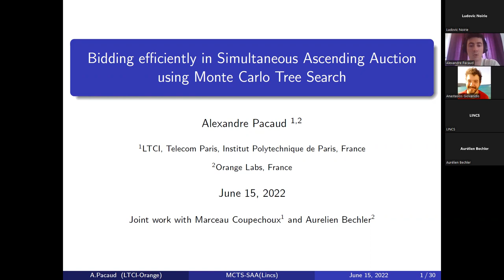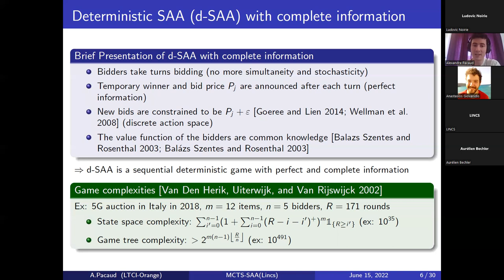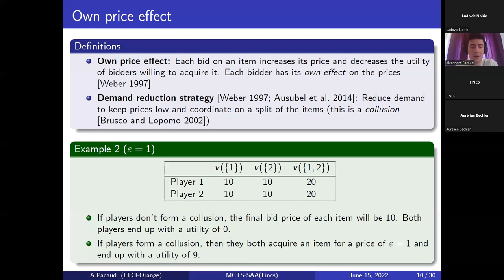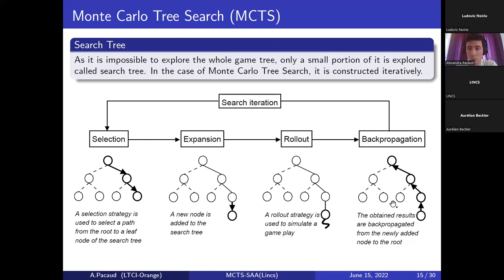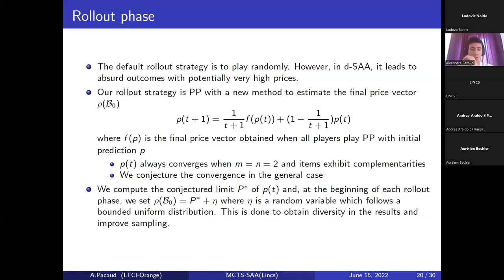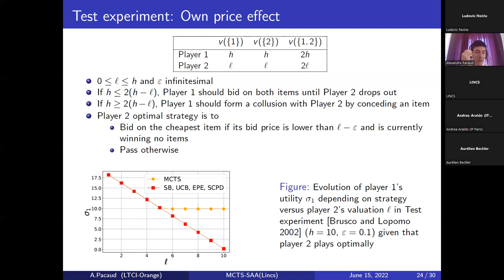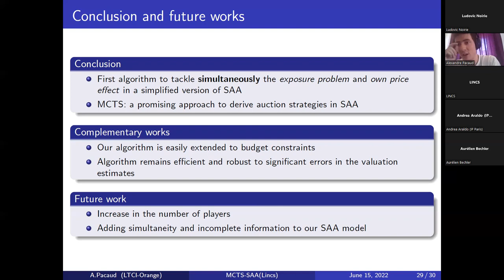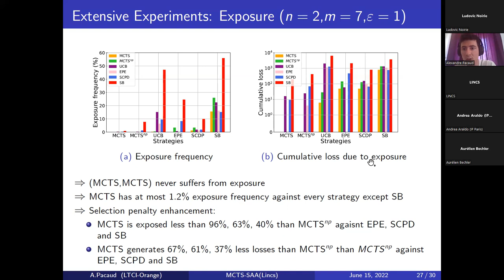"Bidding efficiently in Simultaneous Ascending Auctions using Monte Carlo Tree Search" Pacaud (TP)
Seminar talk by Alexandre Pacaud (Télécom-Paris) (15/06/2022)

"Bidding efficiently in Simultaneous Ascending Auctions using Monte Carlo Tree Search"

Abstract
We tackle in this work the problem for a player to efficiently bid in Simultaneous Ascending Auctions (SAA). Although the success of SAA partially comes from its relative simplicity, bidding efficiently in such an auction is complicated as it presents a number of complex strategical problems. No generic algorithm or analytical solution has yet been able to compute the optimal bidding strategy in face of such complexities. By modelling the auction as a turn-based deterministic game with complete information, we propose the first algorithm which tackles simultaneously two of its main issues: exposure and own price effect. Our bidding strategy is computed by  Monte Carlo Tree Search (MCTS) which relies on a new method for the prediction of closing prices. We show that our algorithm significantly outperforms state-of-the-art existing bidding methods. More precisely, our algorithm achieves a higher expected utility by taking lower risks than existing strategies.